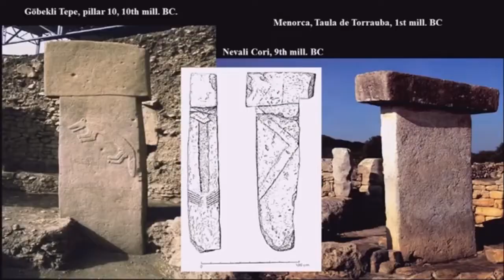GÖBEKLI TEPE - as estruturas de pedra mais antigas da terra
Acreditava-se que os sumérios eram a civilização mais antiga do planeta, até que na década de 90, um pastor de ovelhas sem querer "tropeça" na talvez, maior descoberta arqueológica dos últimos tempos